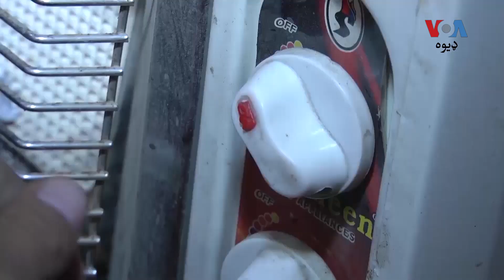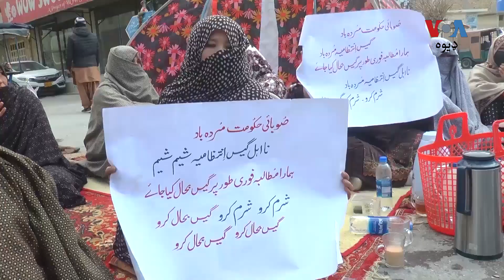بلوچستان کې د ګېس د کموالي پرضد احتجاجونه شوي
بلوچستان کې د یخ زیاتیدو سره سم د ګېس استعمال زیات شوی چې له سببه یې عام خلک د ګېس د کمۍ سر مخ شوي. د ګېس د تقسیم او خورولو ادارې تر مخه د زیات استعمال له سببه ټولو ښارونو ته په یو وخت ګېس نه شي پوره کولی. ځکه د ورځې په بېلا بېلو وختونو کې مختلفو سیمو ته ګېس ورکوي. نور حال په دې ویډیو کې وګورئ.